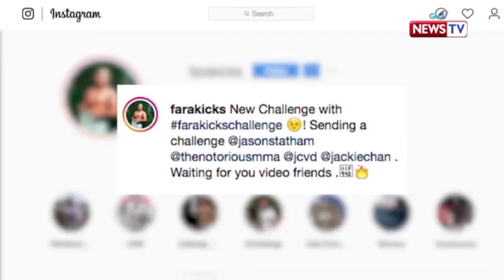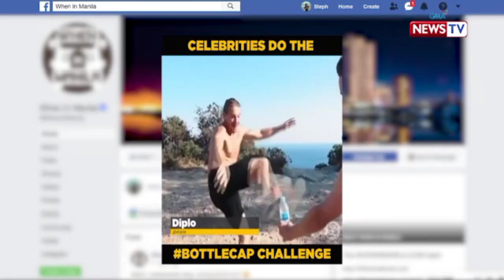Second Guesting at Ang Pinaka of GMA News TV Featuring Pinaka Sikat na Online Challenges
Ross Del Rosario of Wazzup Pilipinas joins Ang Pinaka of GMA News TV as one of the "panelistas" discussing and ranking the Top Ten Online Challenges